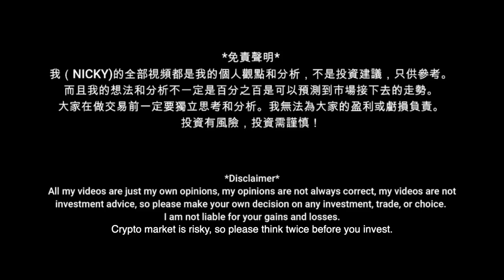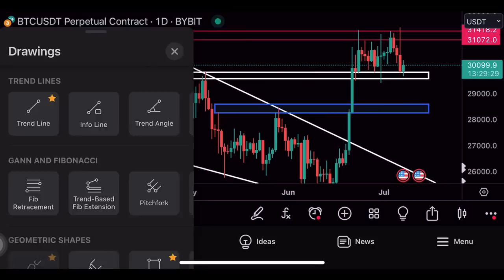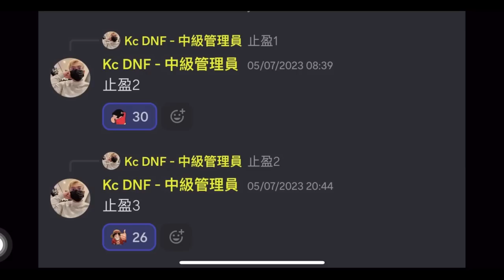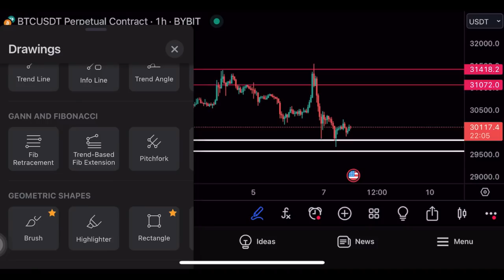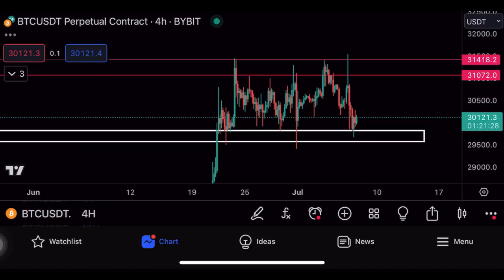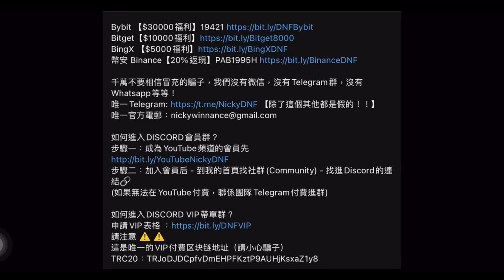比特幣快速分析！假突破做空盈利，接下來會真跌破嗎？還是繼續盤整？[CC字幕]【分析帶你飛】| Nicky帶你飛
(如果無法在YouTube付費，聯係團隊Telegram付費進群)

請注意 ⚠️ ⚠️
這是唯一的VIP付費区块链地址（請小心騙子）
TRC20：TRJoDJDCpfvDmEHPFKztP9AUHjKsxaZ1y8

@比特幣 以太币 btc eth btc 比特幣投資 比特幣挖礦機 比特幣挖礦 電子貨幣 比特幣教學 比特幣礦池 比特幣趨勢 比特幣點廣告 比特幣礦場 比特幣是什麼 免費賺比特幣 加密貨幣 中本聰 比特幣協議 比特幣提款機 什麼是比特幣 bitfinex教學 比特幣錢包 比特幣礦工 比特幣交易 MinerGate 幣託 以太幣挖礦 bitmex教學 比特幣詐騙 ETH 以太幣礦機 以太幣挖礦機 以太坊挖礦教學 eth礦機 genesis mining教學 eth挖礦教學 以太幣挖礦教學 乙太幣挖礦 eth挖礦機 ethereum bitcoin 匯率 bitcoin 挖礦 bitcoin香港 比特幣香港 coinbase bitfinex放貸 比特幣全家 比特幣匯率 瑞波幣 bitcoin miner bitcoin mining ethereum mining 比特幣挖礦教學 cloud mining bitoex maicoin顯示卡挖礦 雲端挖礦 勒索病毒 比特幣賺錢 暗網 幣安詐騙 比特幣新聞 比特幣台幣 比特幣病毒 以太幣水龍頭 區塊鏈 nicehash教學 比特幣水龍頭 比特幣原理 以太幣教學 數位貨幣 以太幣礦池 以太幣新聞 比特幣購買 以太幣購買 萊特幣購買 Zcash挖礦 以太幣 以太坊 乙太坊 比特幣現金FreeBitcoin 比特幣換現金 ICO是什麼 首次代幣發行 比特幣交易所 以太幣交易所 幣安教學 幣安合約 幣安U本位合約 binance教學 max交易所教學 bitopro教學 ace交易所教學 比特幣交易平台 怎麼買比特幣 如何買比特幣 比特幣怎麼買 比特幣如何買 流動性挖礦 幣安幣 BNB幣 幣安C2C 幣安槓桿 幣安如何提現 幣安期貨 幣安期權 幣安挖礦 幣安智能鏈 幣安寶 幣安出金 幣安入金 去中心化金融 DEFI NFT IEO 比特幣怎麼玩 比特幣怎麼挖 比特幣放貸 幣安交易所 虛擬貨幣 槓桿代幣 okex教學 火幣教學 ft教學 pionex教學 bybit教學 怎麼投資比特幣 如何投資比特幣 怎麼玩比特幣 甚麼是比特幣 期現套利 比特幣期貨合約 比特幣合約教學 pi幣 bee幣 狗狗幣